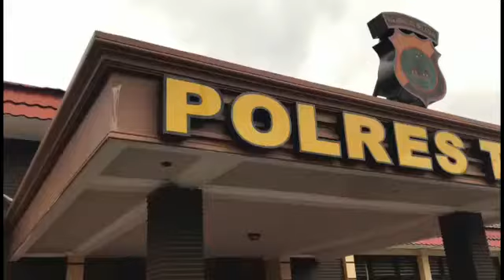Terimakasih Dit Sabhara Polda Kalsel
Semoga selamat sampai ketujuan, mudah mudahan dinas kalian dalam mengamankan Pilkada Tapin 2018 bernilai ibadah Aamiin.